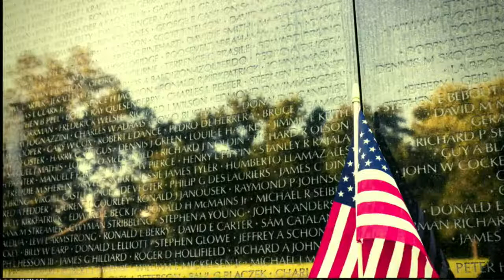In Your Corner/ Get In The Ring / Mike Moyer/ MCC/ 2nd Service